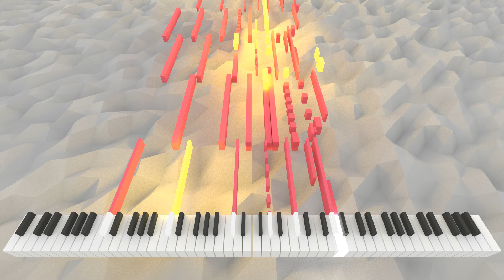Vestificini Gregara | AI Music